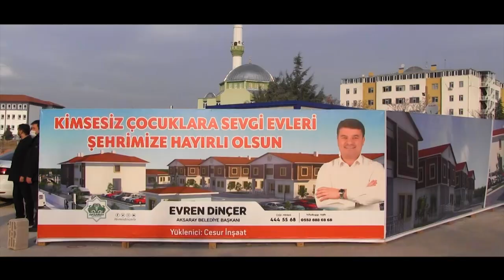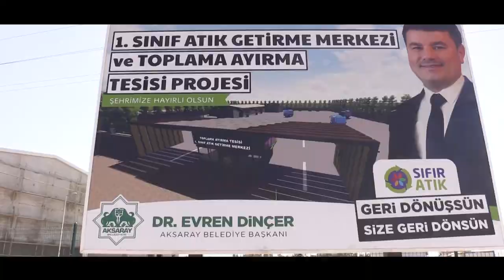2.5 Yıl - 86 Proje - 937 Milyon TL Yatırım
15 Nisan 2019 tarihinde çıktığımız bu yolda bugün itibariyle 2,5 yılı doldurmanın mutluluğu içerisindeyiz.
👉 86 Proje
👉 937 Milyon TL'lik yatırım.

Rabbim bu şehre ilk günkü azim ve heyecanla hizmet etmeyi nasip eylesin. 🤲

Dr. Evren DİNÇER
Aksaray Belediye Başkanı